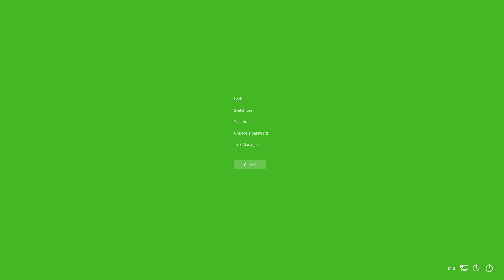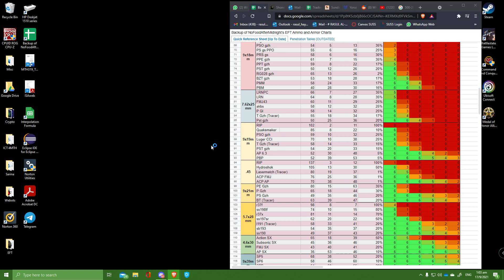EFT Shoreline w Lelou - 170921